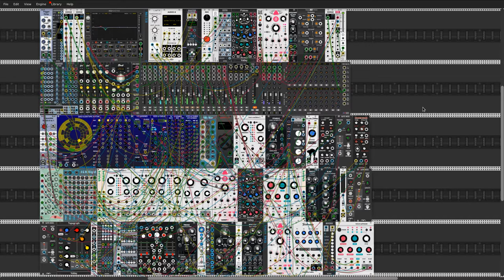StringyRings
Just a patch in VCV Rack